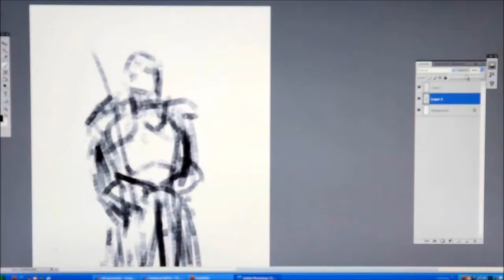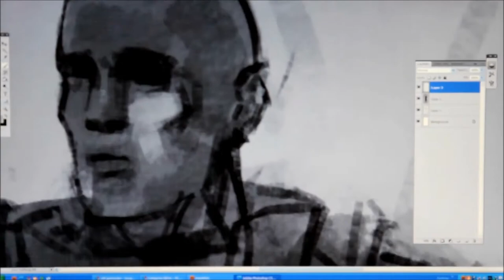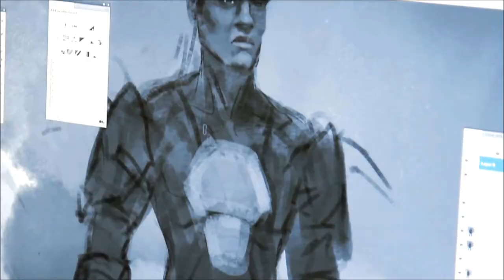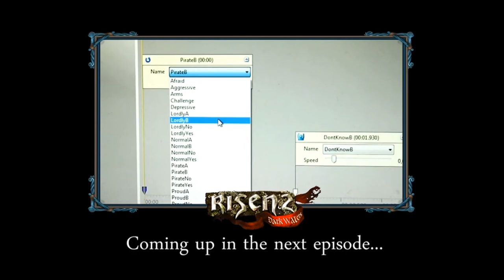Risen 2: Dark Waters - The Making of Risen 2 Episode 2 TRUE-1080P QUALITY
The peg-leg and eye-patch beckon after a nice eggnog induced holiday snooze for the second making of Risen 2: Dark Waters episode.